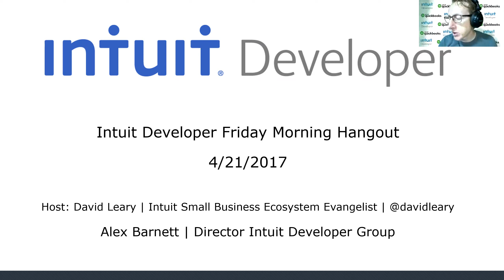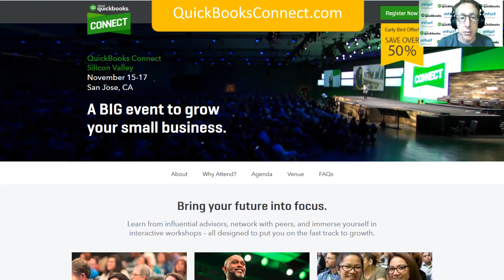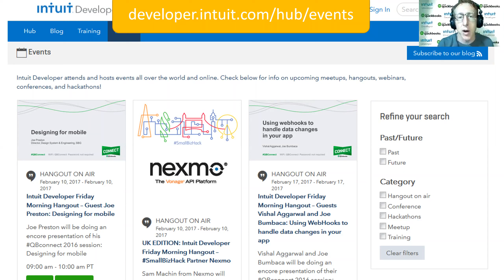Intuit Developer Friday Morning Hangout – Meet Alex Barnett, Director of Intuit Developer Group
Join David Leary to hear from and chat with Alex Barnett the Director of Intuit Developer Group.